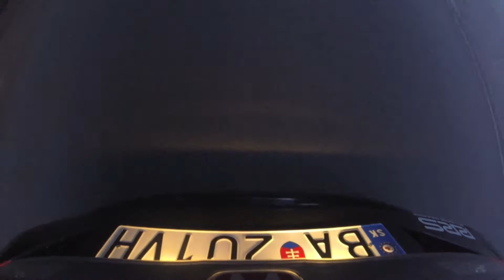1080p Honda Civic Type R FN2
GoPro Hero3
Type R
RRS
FN2
Toda Racing
Exhaust